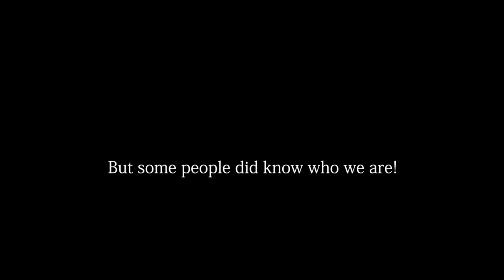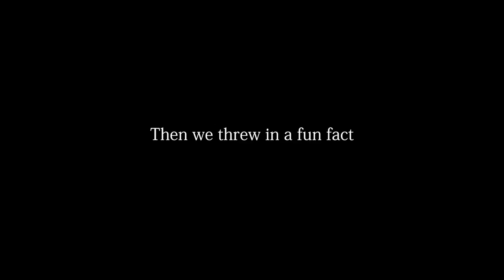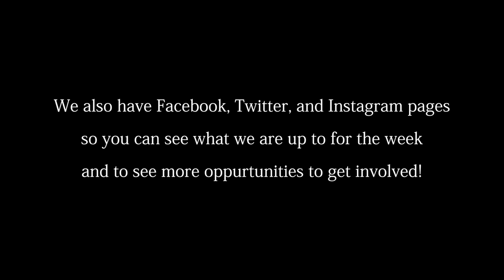What do you know about KBVR-TV?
Justin Matthews and KBVR-TV set out to see what OSU students know about them and the rest of student media.